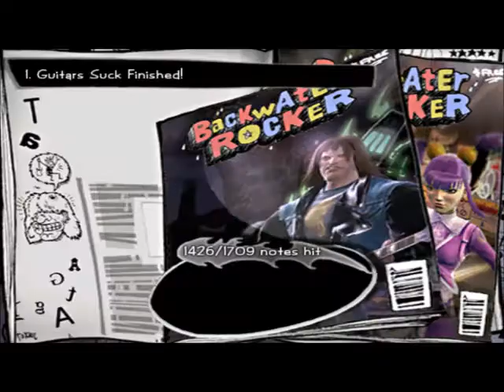Guitars Suck. AKA Batshit Crazy. -Expert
Definitely not my best run as you can see by the end scores, but I felt like getting back into GH :)  Frets on Fire with the Stratocaster Rock Band guitar.